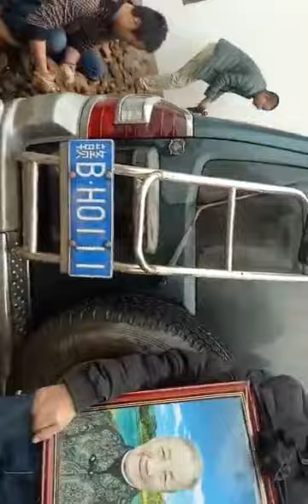為咗利益 過份要求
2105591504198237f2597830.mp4